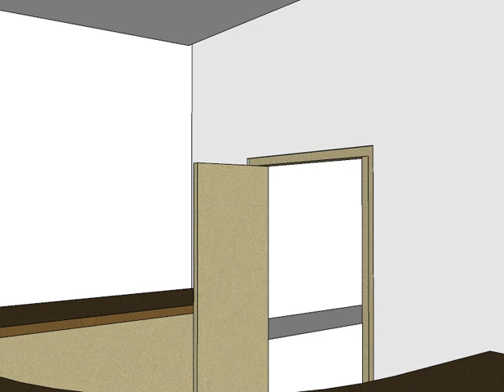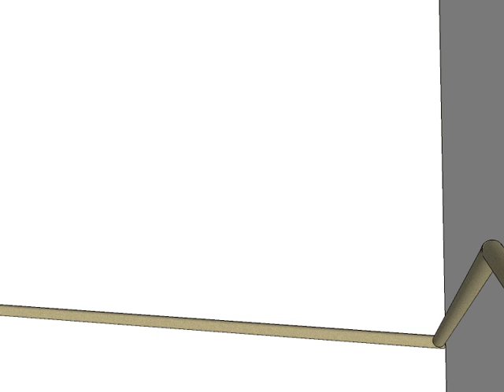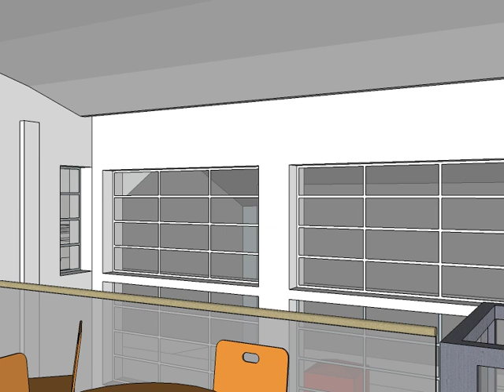An animated tour through the renovated Birks Cinema, Aberfeldy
This 3D animation by architect Robin Baker shows how the renovated Birks Cinema will look from the inside. There is a large, bright and airy cafe bar over two floors at the front of the building, with a state of the art 100+ seat cinema across the back.

For more information about the campaign by the Friends of the Birks Cinema to make this a reality

The animation was created by Robin Baker Architects We're grateful for permission to use it.